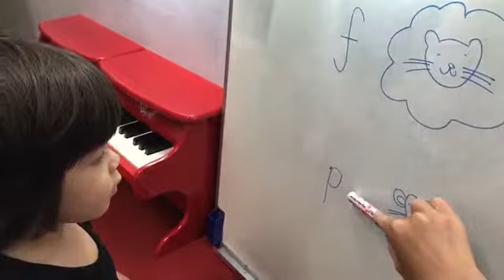ลูเซียน @Toy piano class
วันนี้น้องลูเซียนเรียนรู้เรื่องสัญลักษณ์
f คือ เสียงดัง
p คือ เสียงเบา
และฝึกตบมือตามสัญลักษณ์ที่กำหนดให้

และฝึกเล่นเพลง Choo - Choo ค่ะ